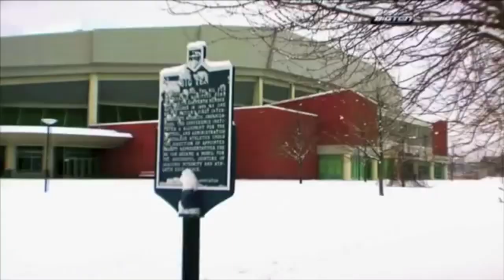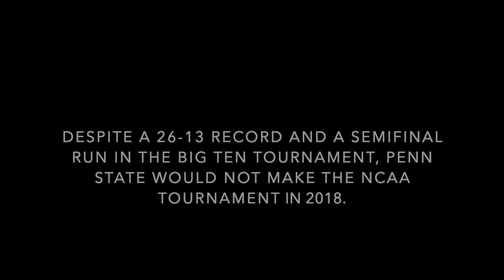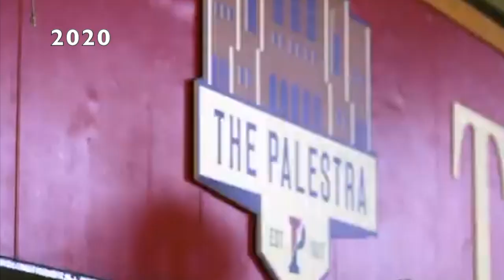2020-2021 | Penn State Men’s Basketball Hype Video | "Demons"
I feel so bad for the senior athletes on all collegiate teams, but I have a soft spot for players, coaches, and fans of teams like Penn State or Dayton. I really hope coach Chambers continues to build this program into a little something of what Baylor has done with their basketball program.